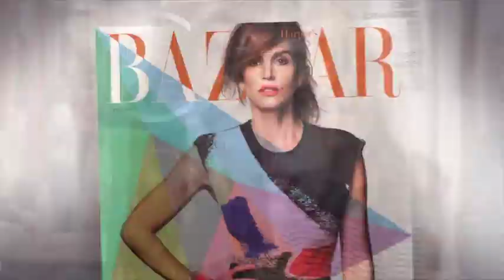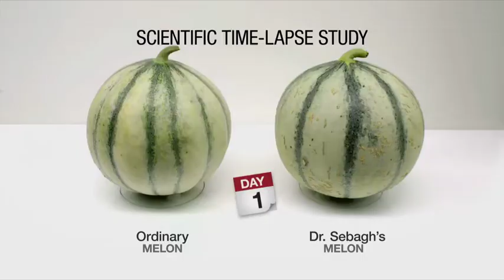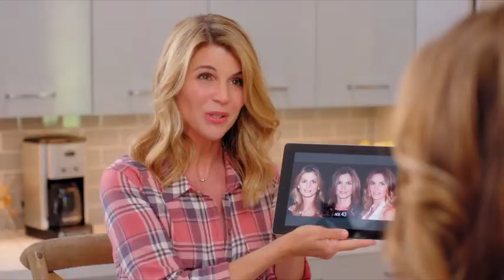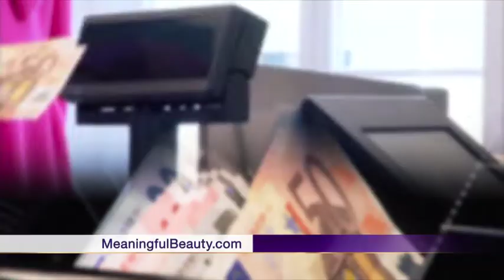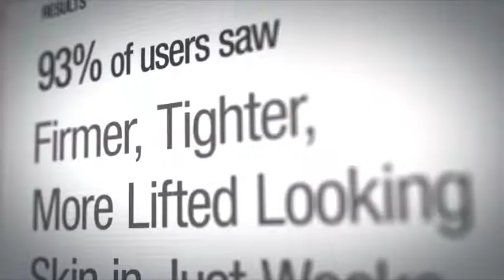meaningful beauty ultra full infomercial circa early 2017